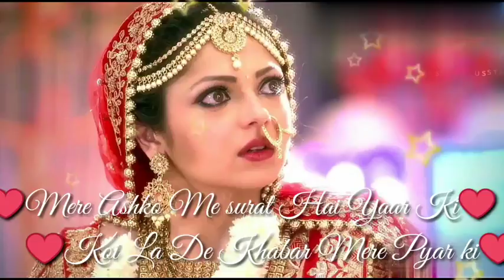Heart❤️ touching status for whatsapp